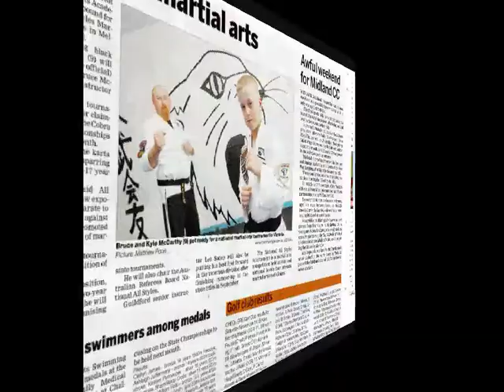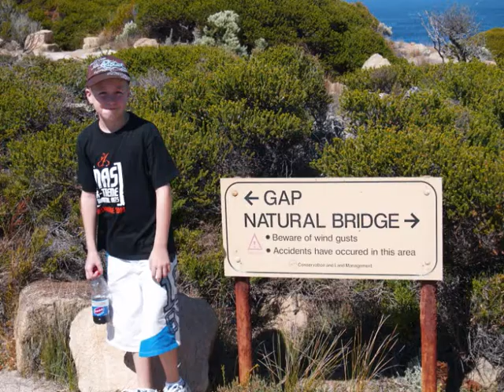Kyle's 10th highlights from 2007 - 2009.wmv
Just some shot from over the years but mainly 2009